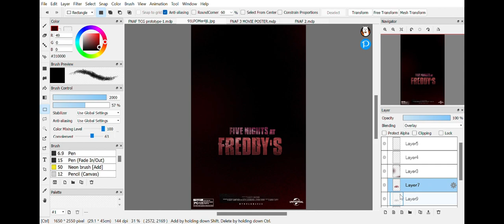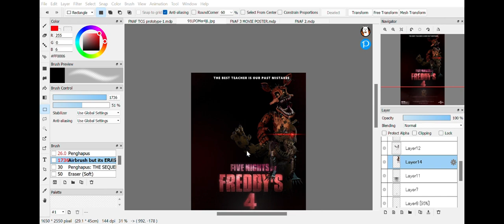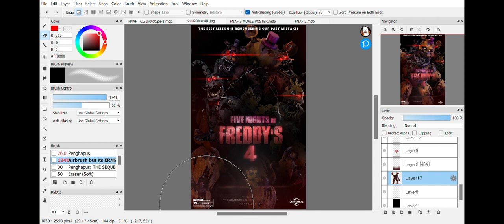MY COUSIN REQUESTED THIS SO I MAKE IT! (MAKING FNAF 4 MOVIE POSTER!!!)